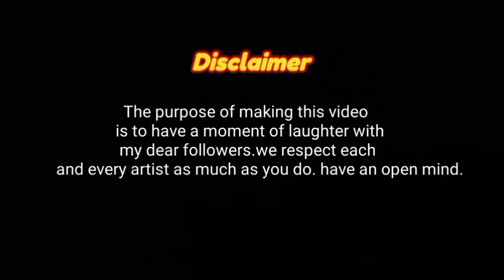Divya Drishti serial drawing memes.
😊 The purpose of making this video is to have a moment of laughter with my  dear followers. we respect each and every artist as much as you do. have an open mind.